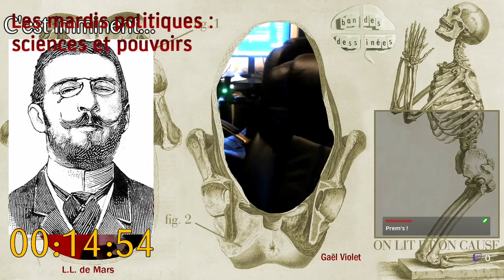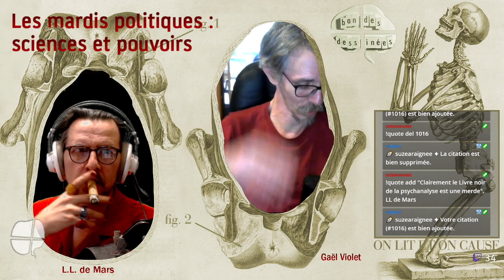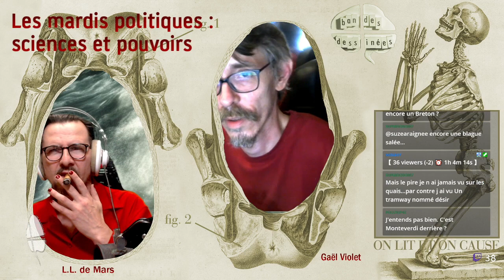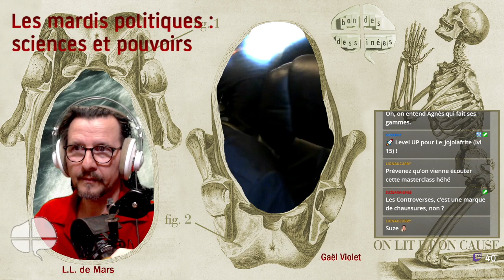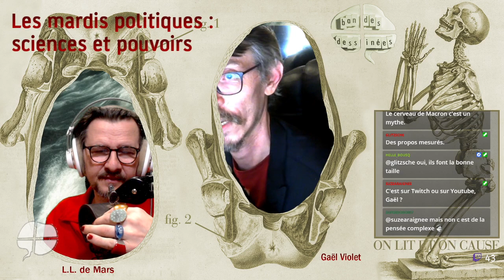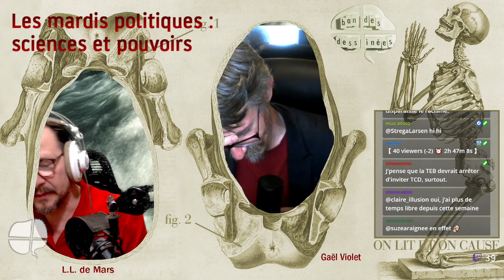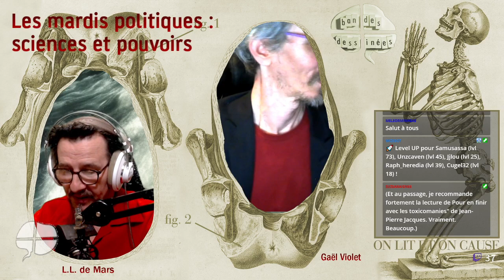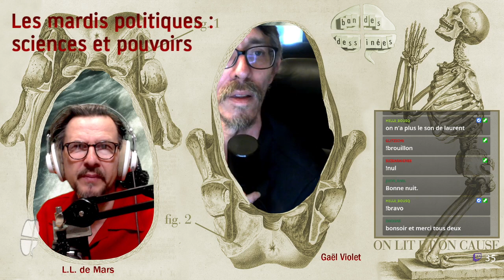Sciences et pouvoir - Stengers (1) - Avec Gaël Violet